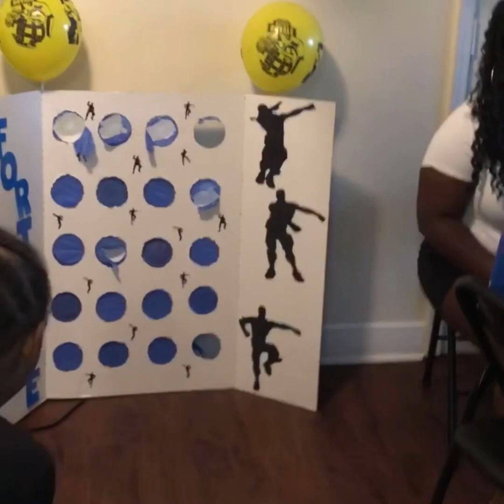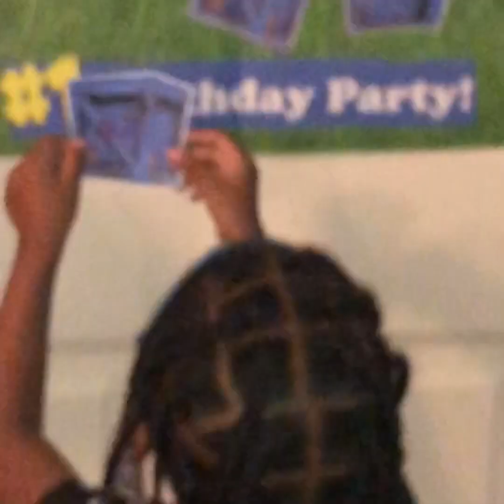Wow... My 10th Birthday Party🎉 FORTNITE Theme. Must Watch!!!!!